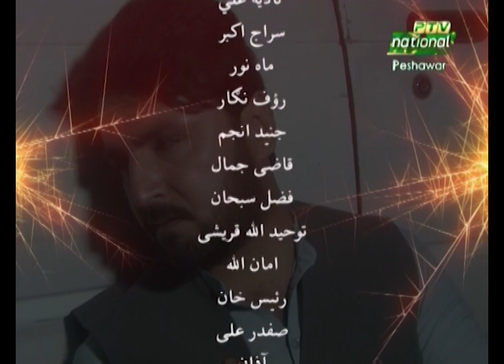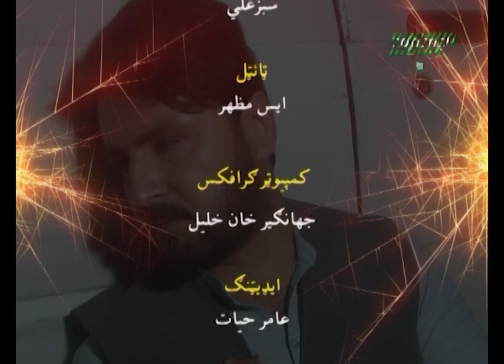Zakhmoona | Episode 1 | Pushto Drama Serial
Produced and Directed By: Jehanzeb Yousafzai, Asif Khattak